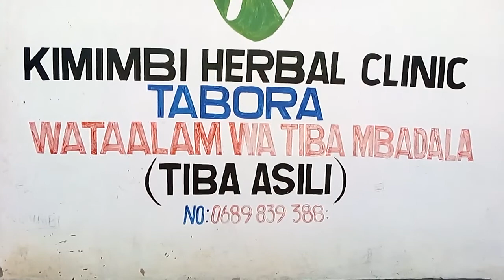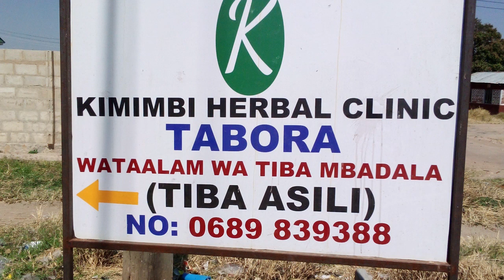FAHAMU KUHUSU DALILI ZA VIDONDA VYA TUMBO